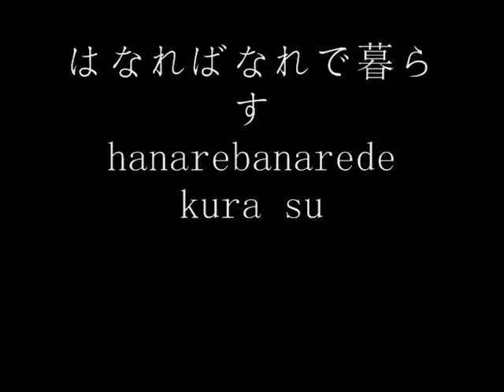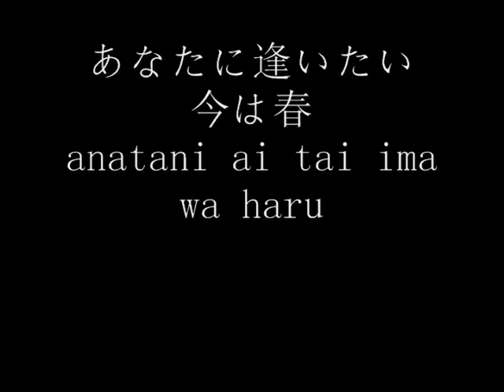Mayumi Itsuwa - Sadame (命運) lyrics